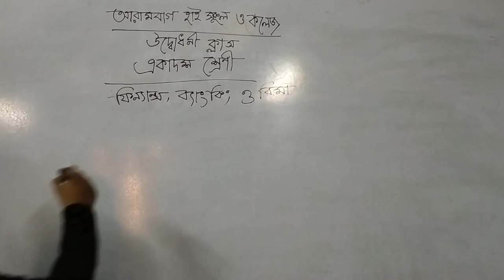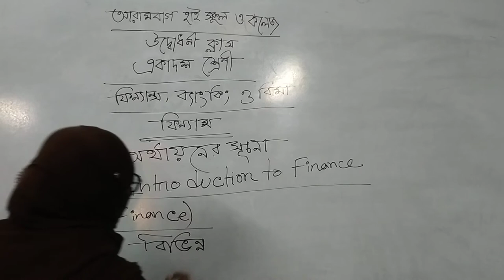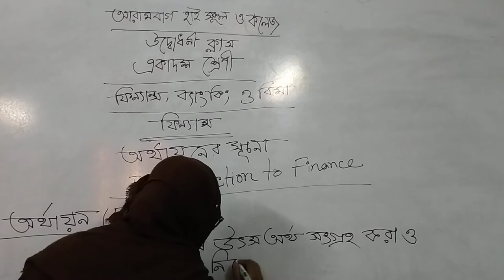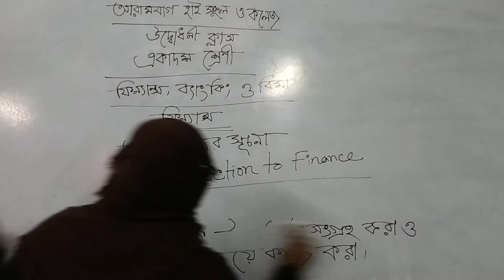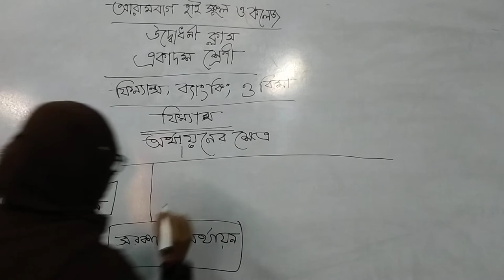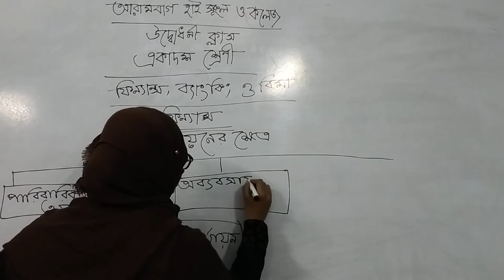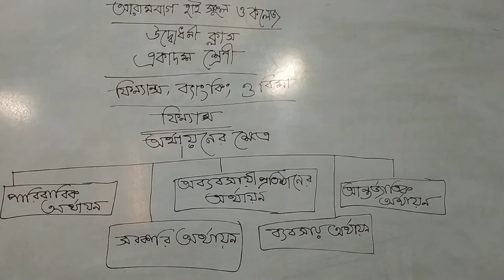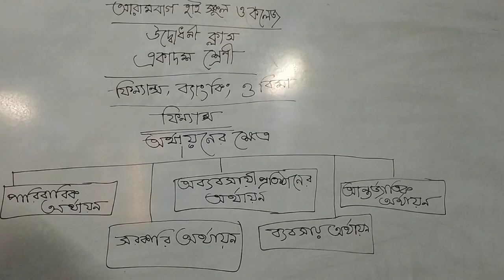Introducing Class of Finance Banking & Insurance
Introduction to Finance _Chapter 01_Farzana afroz Marzia